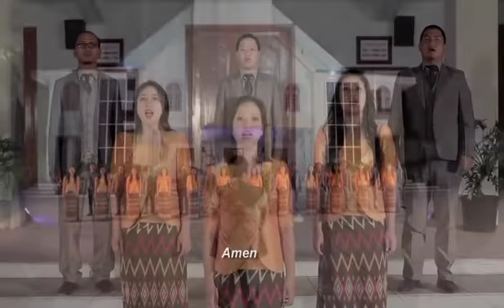Synod Choir - Pathian Angchhungah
Artists: Mizoram Synod Choir
Album: Tho La Eng Rawh
Track No. 09
Duration: 3:06
Year: 2014
Language: Mizo
Country: India